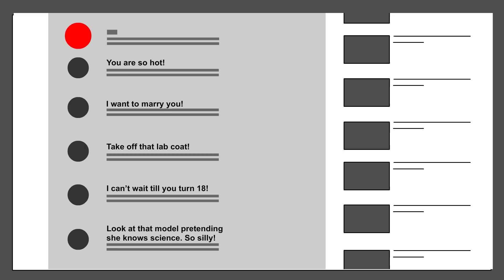I'm Too Pretty | i hate my life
I have a big problem: I’m too pretty. Yeah, I know what you are thinking: “Oh, no, poor thing, she’s good to look at, probably gets all the guys. What a big problem to have!”
Yes, well, you might think that this is a blessing, but to me, it’s a curse, and I’d like you to know how it lead to becoming a total recluse!
So, this all started when I was a baby. People would walk up to my mom in the street and coo over how cute it was.
“You have the most beautiful baby girl!” They’d say “I have never seen any toddler as cute as her, it’s amazing!”
This will let you live 20 amazing years longer! Trust me, it works!
They all agreed that I should be doing modeling, even when I was too young to stand up. You know, for like baby cloth stories and stuff. Mom refused because she didn’t really want me exposed to all that shit from such a young age.
Mom got used to people just walking up to her and wanting to pinch my cheeks or stuff like that. I had really big eyes and super pale skin, as well as cute lips and a tiny little nose.
“She looks like a porcelain doll!” Old ladies usually would squeal, and some were even kind of rude about it, asking: “Who does she look like in your family?”
Yeah, people can be nasty. Mom’s beautiful, but apparently not as gorgeous as I was. It’s messed up on so many levels.
Now, you might be thinking I’m bragging and just exaggerating this whole thing! I wish that was the case! But no, no, no! I’m not making this up! I don’t always feel like the cutest girl out there, I sometimes have a bad hair day or feel my skin is too try or something... but people tell me otherwise daily.
At first, it made me feel like a queen like I was the most stunning girl to ever walk the earth. That did me no good, and soon I decided it was ridiculous. I was just another girl, and I wanted to be treated like one.
When I was about 10, mom and I were eating out in a restaurant, and a guy randomly approached us.
“I’m a casting director, and your daughter is perfect for a campaign I’m running. Would you come in for a photoshoot?” He asked my mom. It might sound like a scam, but mom did some research and he was the real deal. He worked for this big modeling agency that focused on child talents. Mom thought about it, but in the end, she decided I was still too young for it, and refused the offer.
The guy insisted a few times, saying that I showed so much promise and could make lots of money, but mom remained confident she was making the right choice.
So, yeah, that was my childhood. But then puberty hit and everything became worse.
You see... believe it or not, I was kind of shy. I didn’t like people constantly staring, you know? So when I started to develop and my body became curvaceous, I had a really hard time with the attention it produced.
Guys began calling me things like Sugar, baby, gorgeous, boo, and all those silly names.
“Come on, shortie, give me your number” One would say. Or “Sugar, I’ll take you out on a really nice date”
Yeah... cliches all the way. It was so annoying! And I wasn’t ok with that shit! They never wanted to really talk to me. They didn’t care what I liked or what I hated, they weren’t interested in my hobbies. All they cared about was my looks.
Do you know what the messed up part is? I’m smart, too. No one thinks that’s important, and sometimes, they don’t even believe it’s true. Like I get good grades because teachers have the hots for me.
I’m really good at maths and chemistry. I love, love, love everything to do with those subjects and want to go to college and study to become a chemical engineer. A guy once laughed at me when I told him that.
“Girl, you should be a playboy model or something, don’t be dumb!” He said. I couldn’t believe